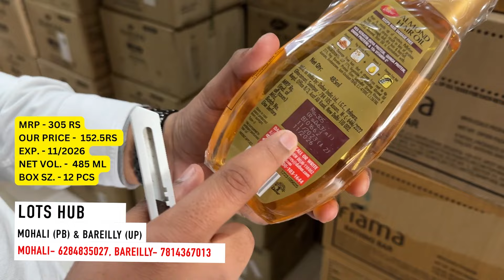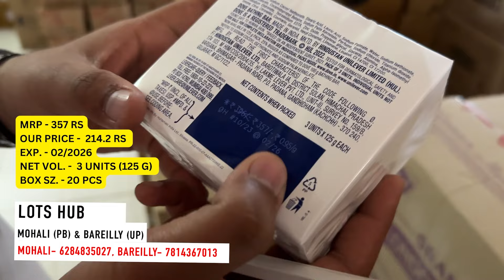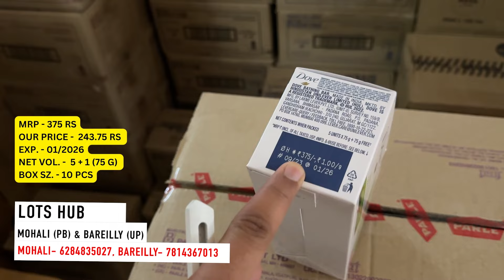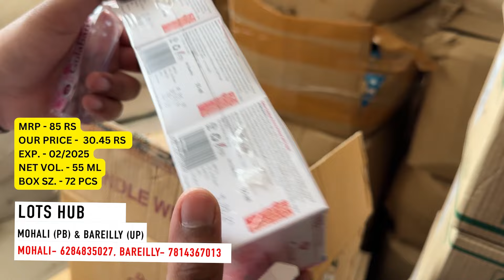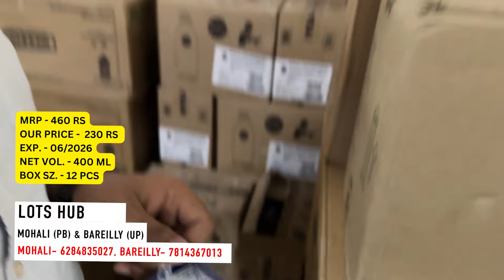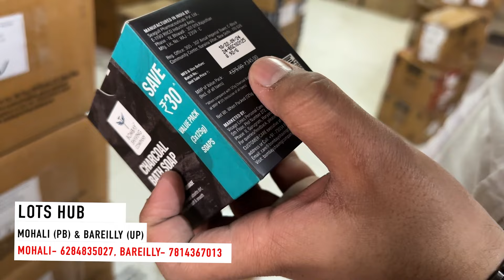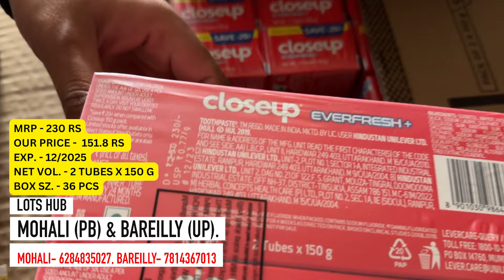UPTO 80% OFF | WHOLESALE KING | PRICES GST INCL. | PAN INDIA DELIVERY | HIGH PROFIT MARGIN SUPPLIER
Lotshub Wholesale: Your Trusted Partner for Nationwide Wholesale Delights

Welcome to Lotshub Wholesale – Unleash the Power of Wholesale Shopping Across India! 🌐

Are you on the lookout for a wholesale shopping experience that combines quality, variety, and nationwide delivery? Look no further than Lotshub Wholesale!

🛍️ Why Lotshub Wholesale?
At Lotshub, we pride ourselves on offering an extensive range of wholesale products spanning multiple categories. From electronics to fashion and beyond, we bring you a curated selection of high-quality items at competitive wholesale prices.

🚚 Nationwide Delivery:
Lotshub Wholesale understands the importance of reaching our customers wherever they are. That's why we provide seamless nationwide delivery, ensuring your wholesale orders are delivered safely and promptly to your doorstep.

Mohali Address;
LOTShUB
sector 82, JLPL industrial Area, Airport Road,  Near Tata Motors Showroom, Mohali Punjab.

Bareilly Address :
Kamrate Mall, opp BDA colony ,  Dharamkanta to Koharapeer Road,  Near Premnagar Dharamkanta Chauraha , Bareilly
UP 243002